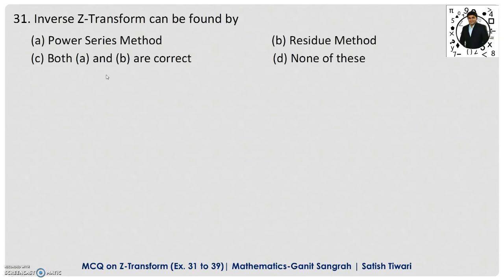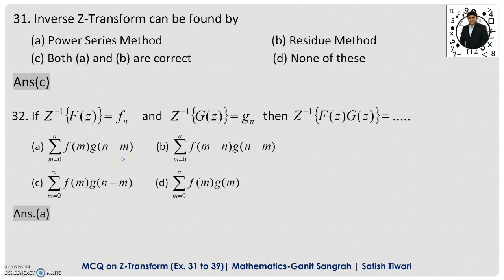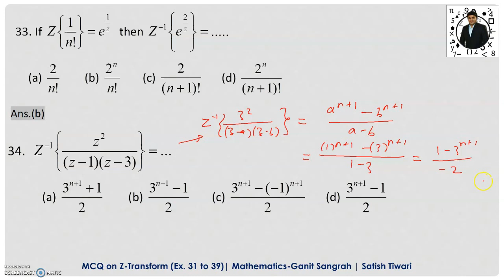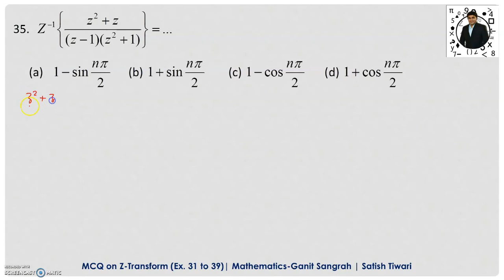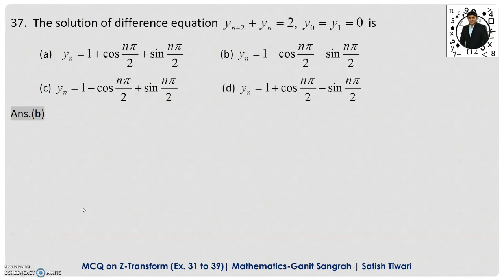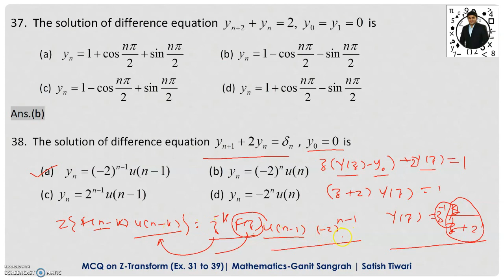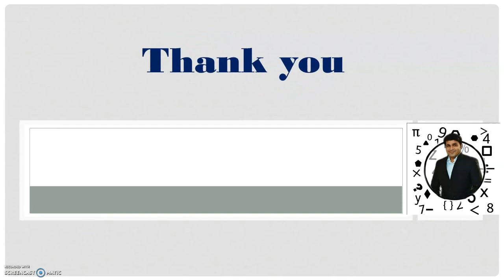MCQ on Z-Transform | Ex. 31 to 39 | Short Tricks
MCQ on
1) Definition of Z-Transform
2) Properties of Z-Transform
3) Formulae of Z-Transform
4) Inverse of Z-Transform
5) Difference Equation

Z-Transform